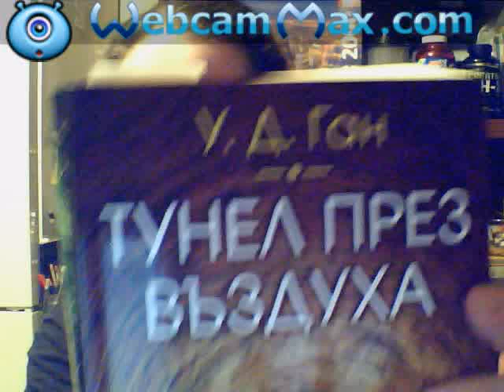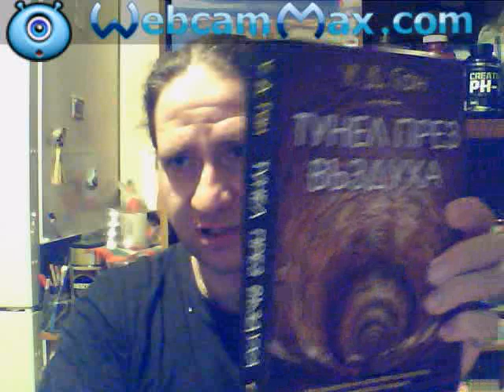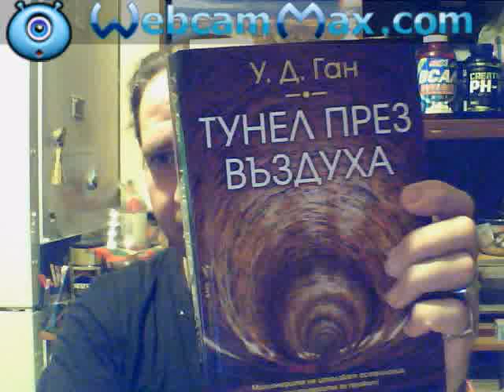"ТУНЕЛ ПРЕЗ ВЪЗДУХА" НА УИЛЯМ ГАН; ПРЕДСТОЯЩАТА ИКОНОМИЧЕСКА ДЕПРЕСИЯ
В това видео представям книгата "Тунел през въздуха" на Уилям Ган. Това е "мистичен" роман, в който с помощта на романтична история, са закодирани по-дълбоки прозрения за Вселената и дори Фондовата борса. Романът е на издателство "Бард".

Линкове към 2 интервюта с преводача на романа по повод самия роман и автора: